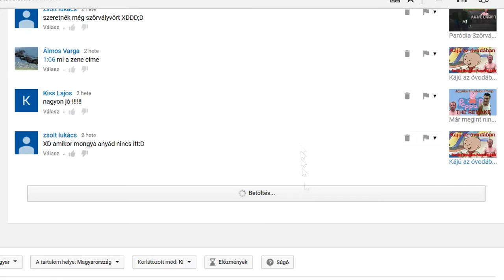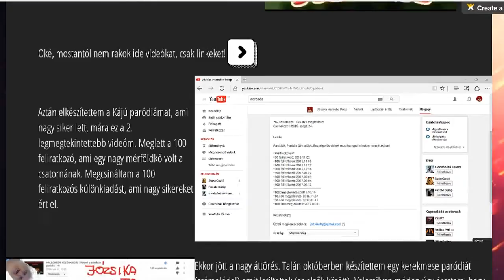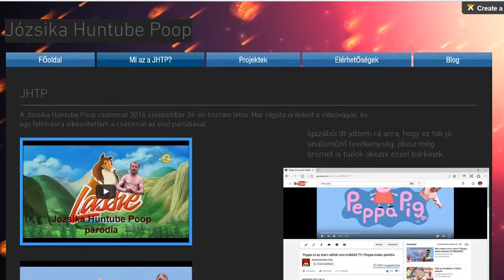800 feliratkozós elemzés!